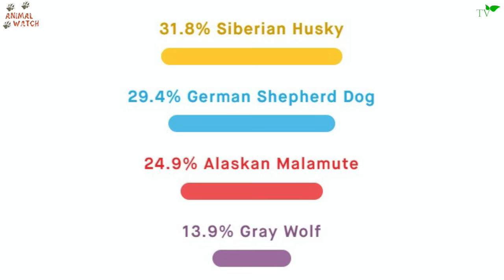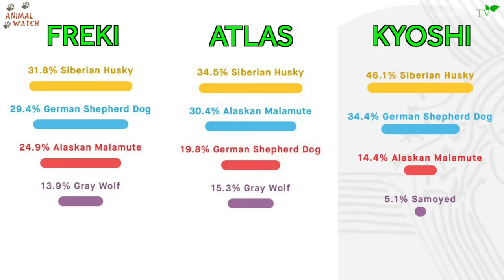THE TAMASKAN WOLFDOG - DANGEROUS OR FLUFFY?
The Tamaskan was created as a wolf lookalike breed originally not to have wolf content, but most of the present day Tamaskans are low content wolfdogs being a progeny of The Czechoslovakian wolfdog, Polar Speed Huskies, Northern Inuit and American Wolfdogs. They also contain Alaskan Malamute, Samoyed and German Shepherd. They are one of the most authentic European Wolf Lookalikes of the present day with their natural agouti coat and full mask coloration, their size and features. Does the small wolf content affect their character? Anneka who owns one Tamaskan herself decides to visit three Tamaskans owned by other people to determine if higher percentage Tamaskans are indeed as kind natured and as beautiful as her own Kyoshi.

and

Presented, Narrated and Produced by  By Anneka Svenska